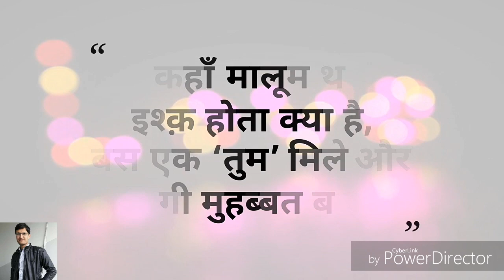Best Love Status 2018 || Short Love Shayari in Hindi || Romantic 2 Line Shayari Hindi Mein...